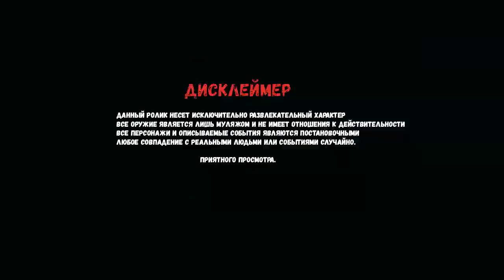КЛИП ДЛЯ МАКСА ВАЩЕНКО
ВСЕМ ПРИВЕТ, КЛИП ДЛЯ МАКСА ВАЩЕНКО